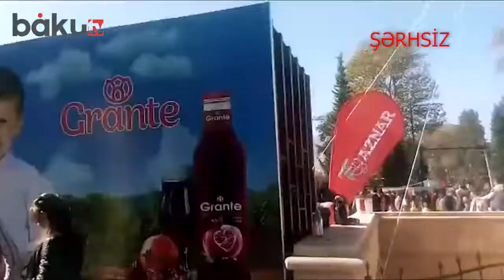Göyçayda nar bayramıdır